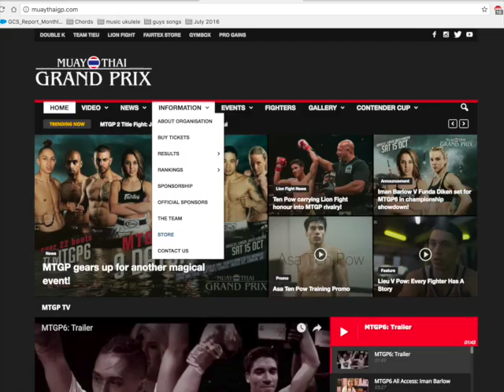MTGP Podcast: World Champion Iman Barlow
With a week to go before defending her MTGP title, World champion Iman ‘Pretty Killer’ Barlow joins the MTGP Podcast to talk about her amazing Lion Fight victory earlier this month in the USA.  This was Iman’s first visit to the States and her victory puts her in the global top spot.  We also talk about her upcoming MTGP fight next week at the O2 Indigo.